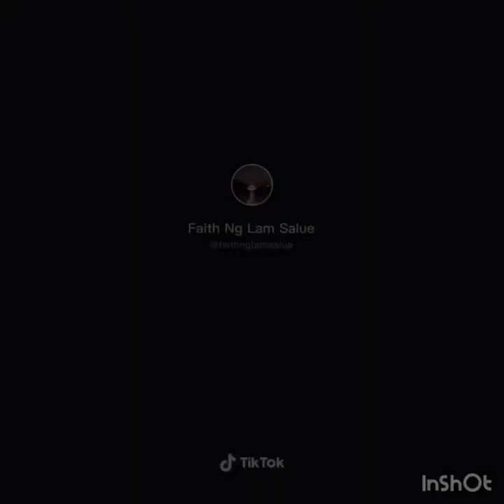Watermelon Tik Tok Dance Challenge🥀